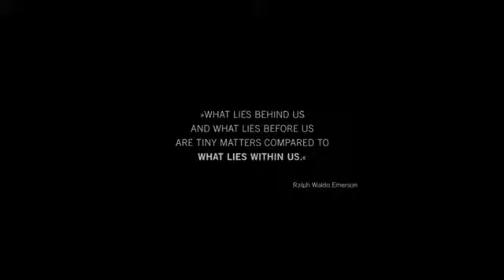Barutti: Get Ready To Rumble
Barutti lädt in den Boxring und bittet zum Sparring mit dem Video zum Fotoshooting der Kollektion für Herbst/Winter 2012/13. Weitere Infos rund um die Mode- und Textilbranche und